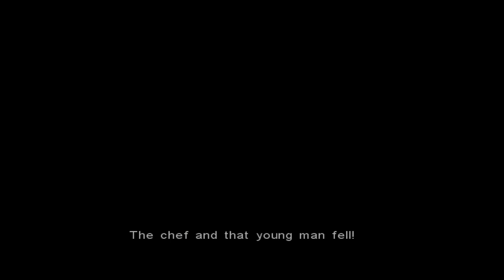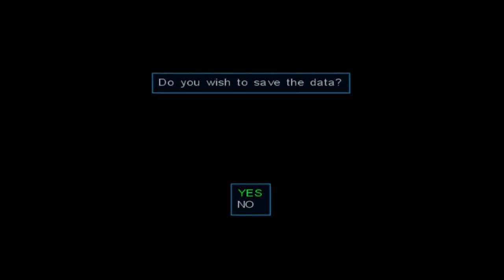Raw Danger! - Part 4: Lotus Prince Let's Play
After some climactic set pieces, we complete Joshua's story! ...I'm sorry.